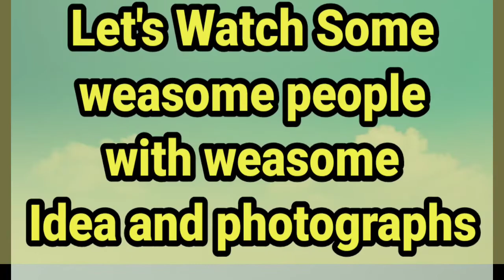Best Funny people and Funny Pictures in internet. Weasome idea and photographs 😜😆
People are always genies and funny. Their life style way of photographs. Weasome people always make us happy and laughter. Watch this video how much funny and and best funny they are you will watch.